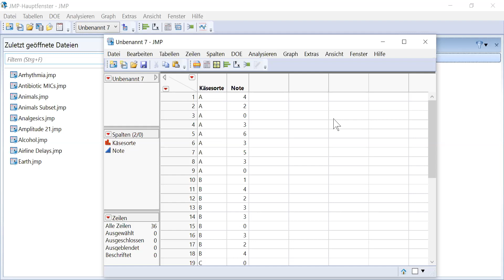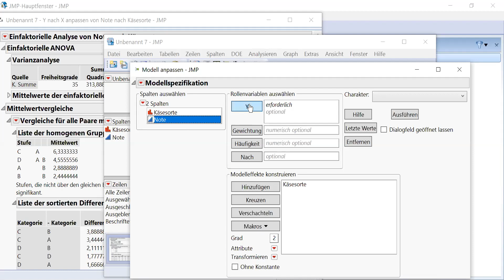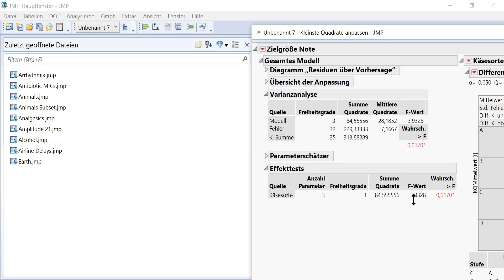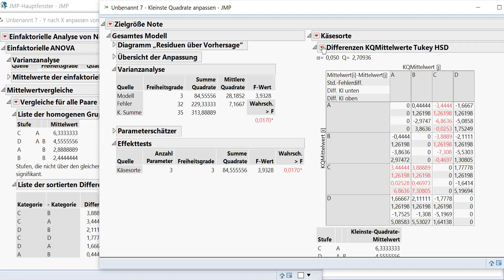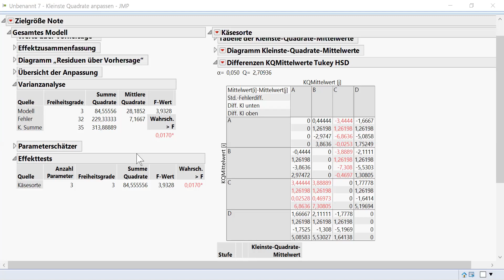7 4 Anova JMP GLM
Generelles lineares Modell enthält auch Berechnungen für mehrfaktorielle Variananalysen. In JMP zu finden unter Modell_Anpassen